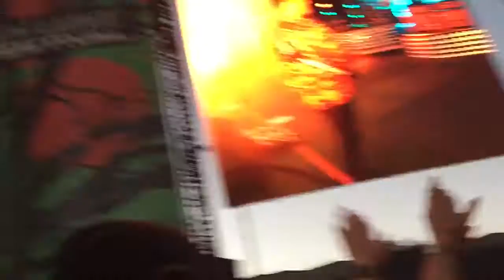Shake Me Down - Cage The Elephant LIVE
Cage The Elephant LIVE for Austin City Limits 2016!